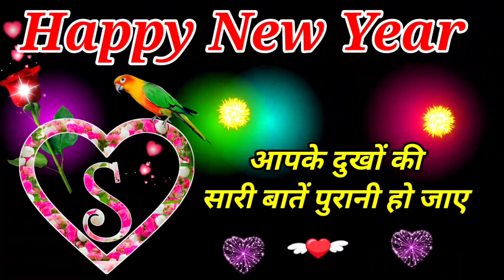Naye saal ki shubh itni Suhani hoo jaye | Shayari | wishes for everyone